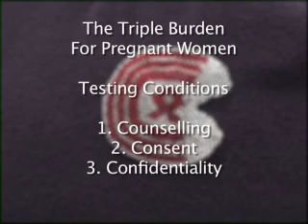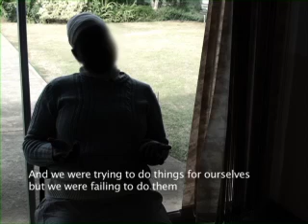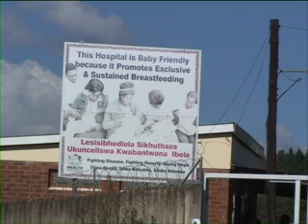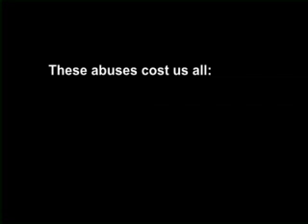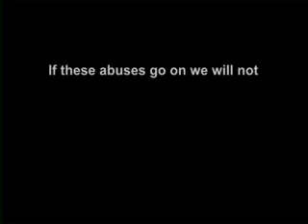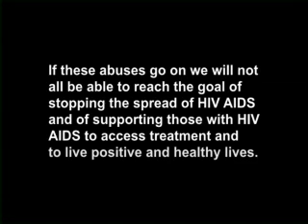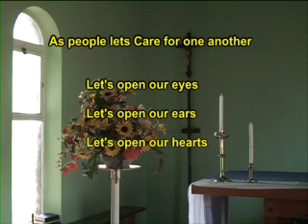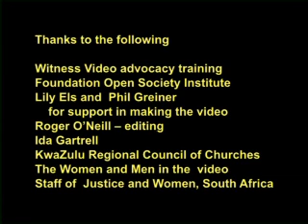Justice and Women Triple Burden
Justice and Women South Africa present the Triple Burden that HIV/AIDS infected women carry when attending Clinics